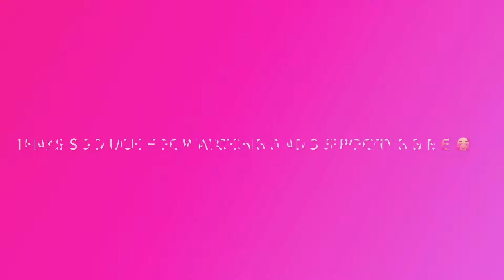Yellow and grey acrylic nails - CJP - stiletto/glitter/marble/ombré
Hi guys

Welcome back to another video sorry no talking in todays video not feeling so great but doing nails always cheers me up hope everyone is keeping safe and well take care love Lucy xx